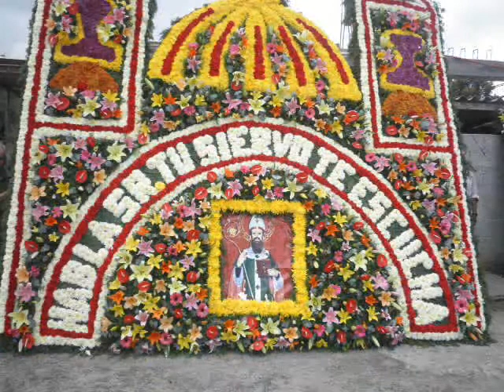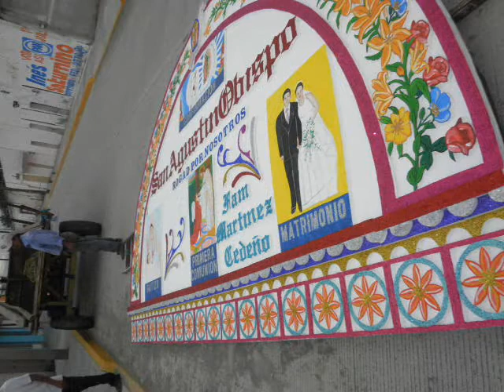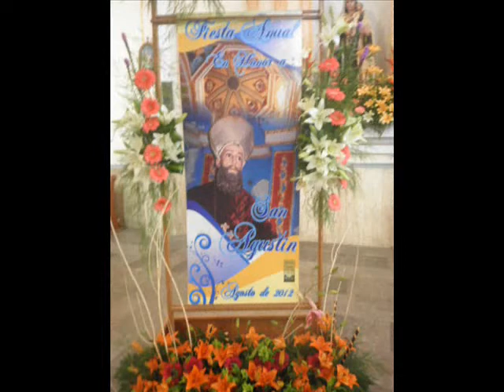PALMAR DE BRAVO PUE. 28/08/12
FERIA ANUAL DE PALMAR DE BRAVO PUE